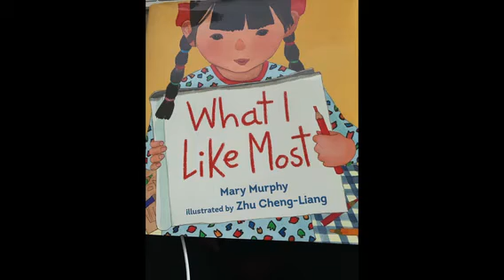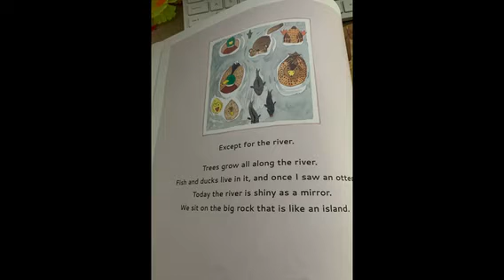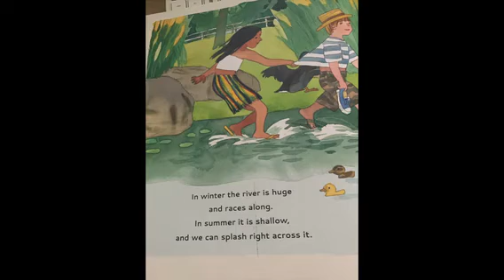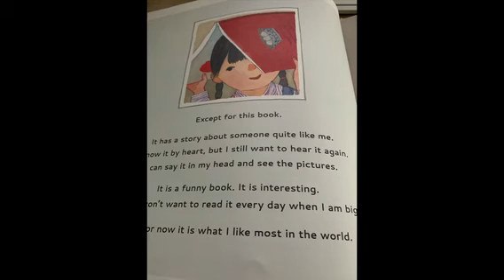What I like most in the World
What I like Most in the World read by Ms. Sonia